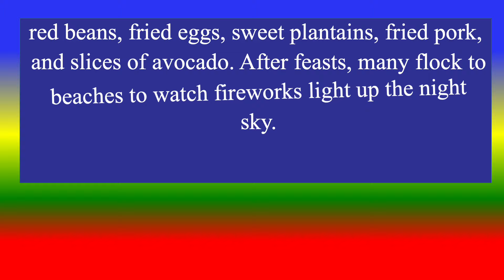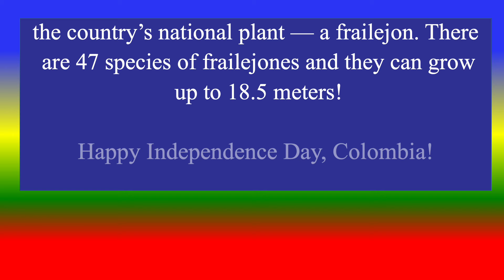Colombia Independence Day - 20 July 2023 | ¡Feliz Día de la Independencia, Colombia!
Happy Independence Day, Colombia!